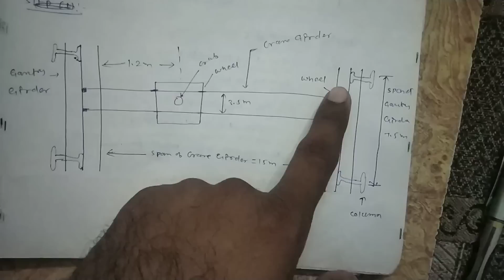Problem Of Gantry Girder PART 2 In hindi